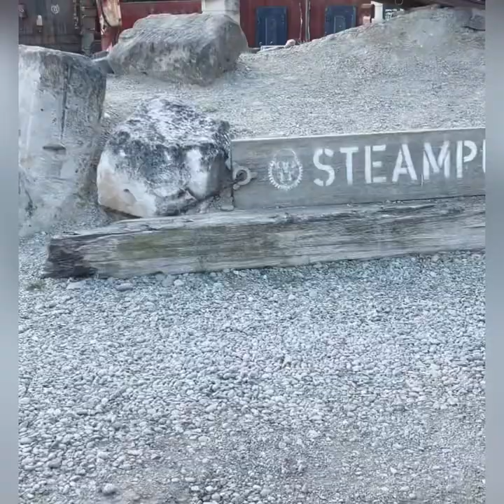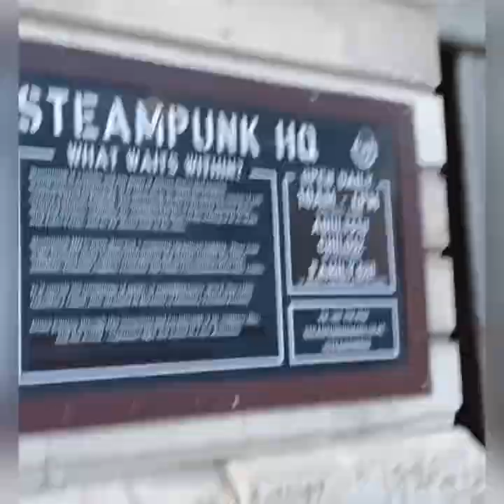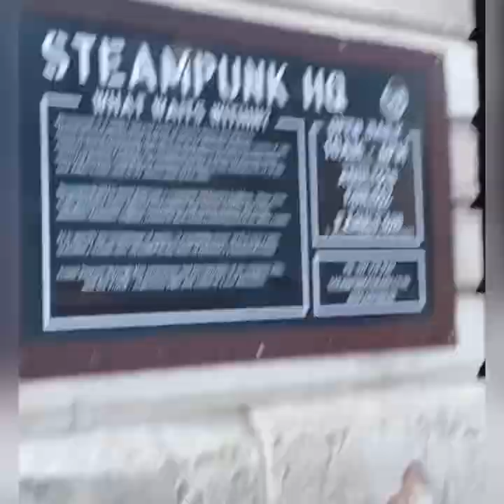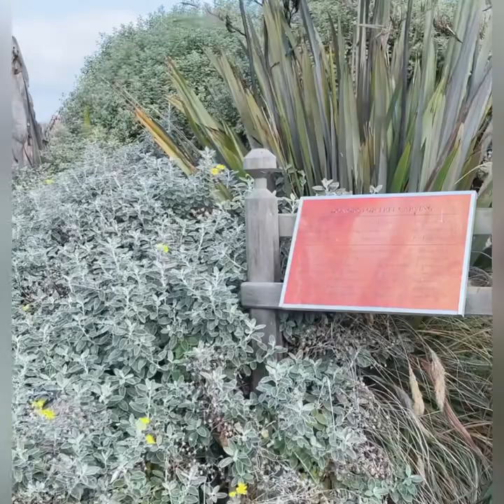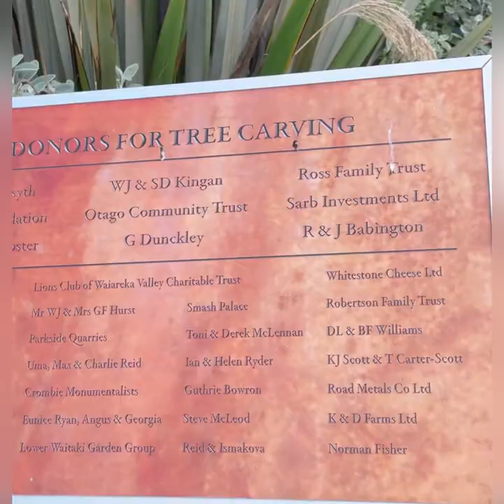Oamaru NZ Heritage and Farmland || Satisfying